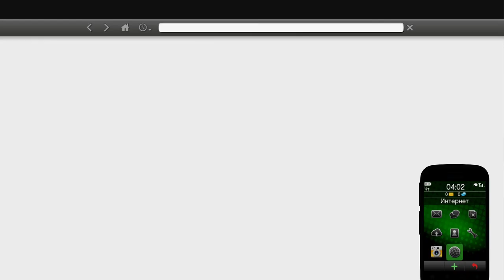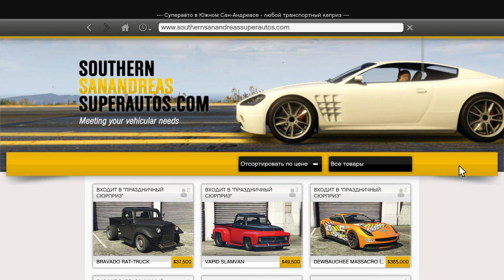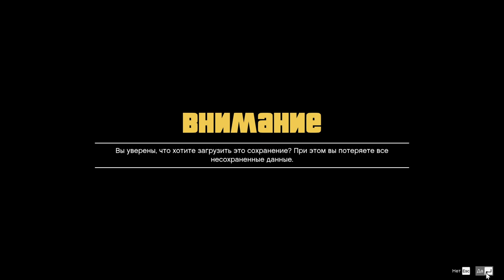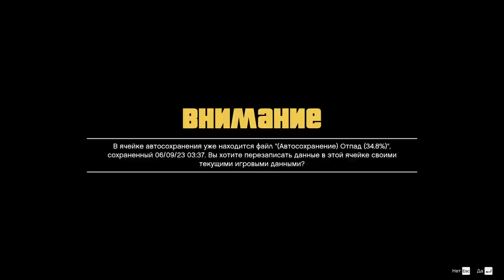#19 Все 50 обломков корабля 3я часть